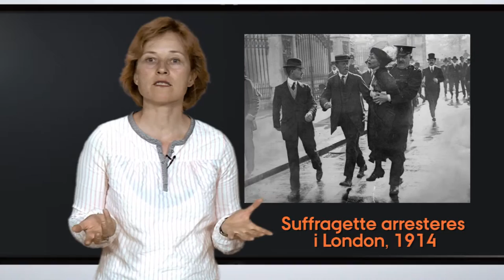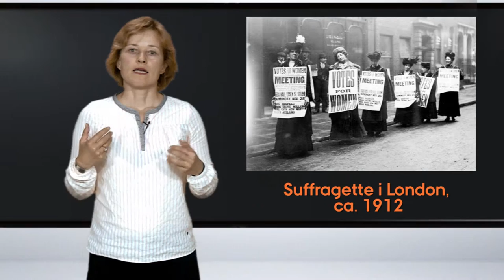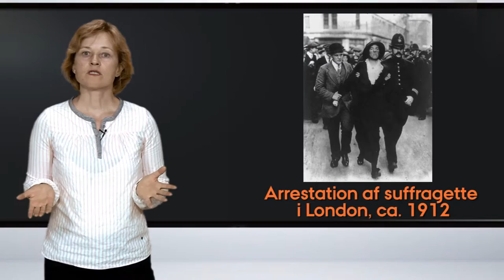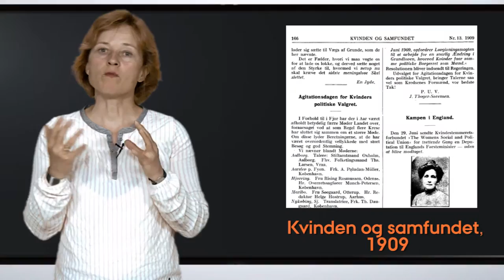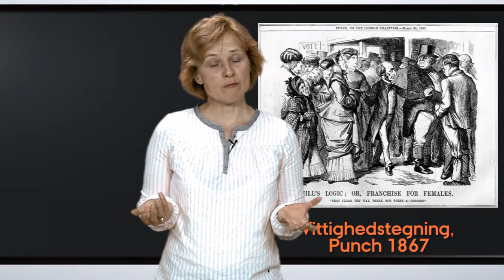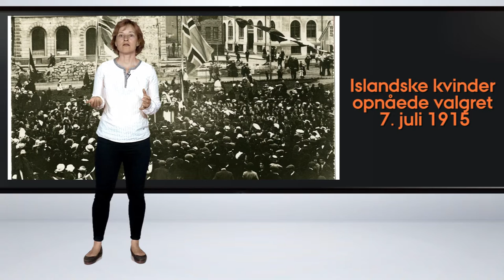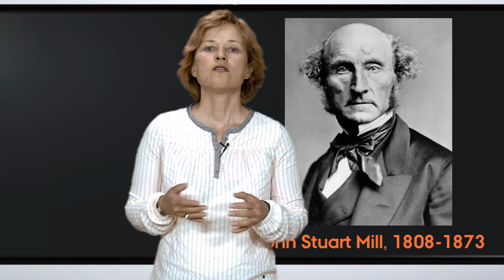Grundlovsændringen i 1915: Den internationale inspiration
Den danske bevægelse for kvinders valgret var stærkt inspireret af udenlandske begivenheder og åndsstrømninger forud for opnåelse af valgret i 1915. Bl.a. de militante, britiske suffragetter. Historiker Christina Fiig fra Aarhus Universitet fortæller her om den internationale inspiration forud for Grundlovsændringen i 1915.